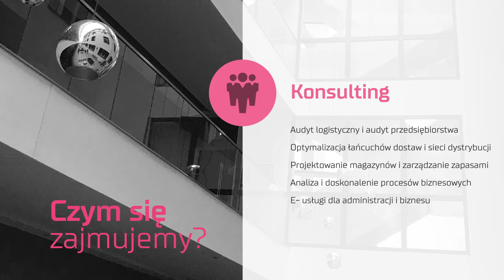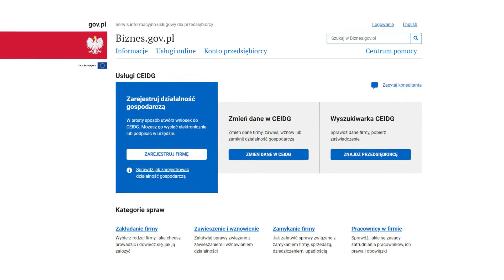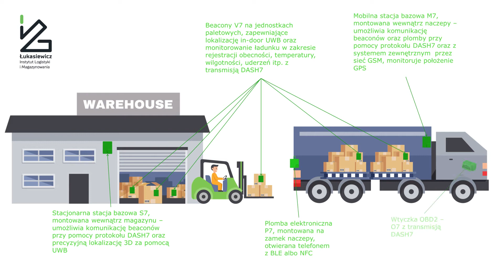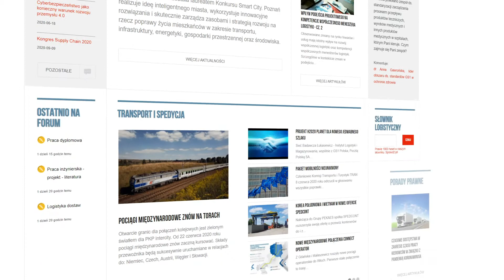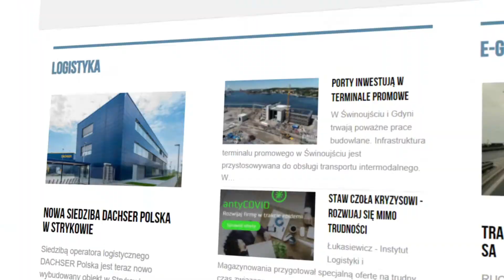Sieć Badawcza Łukasiewicz - Instytut Logistyki i Magazynowania: oferta